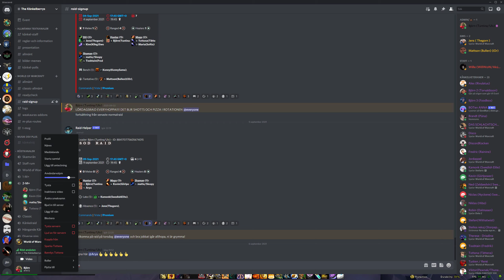Halls of Atonement +10 Prot Paladin PoV, WOW Shadowlands Seanson 2 | Ulvgrymt